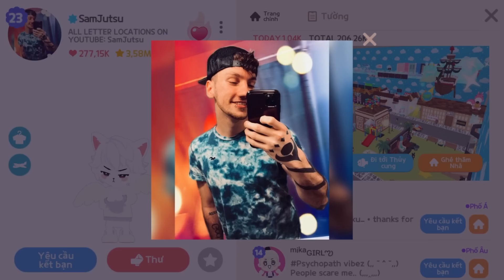Play Together | KHÁM PHÁ THÀNH PHỐ MINI TRONG PLAY TOGETHER CÙNG TEAM KỲ KỤC | KA KỲ KỤC